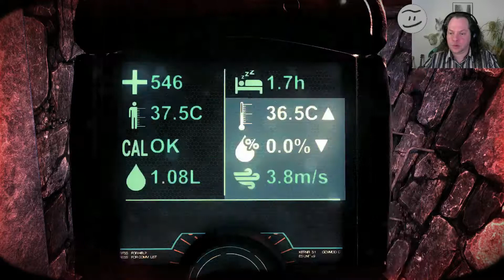Let's Play: The Solus Project #5 - Yuri hat es nicht geschafft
Let's Play: The Solus Project
Yuri hat es nicht geschafft

Ein Spiel von Hourences, Grip Digital und Teotl Studios